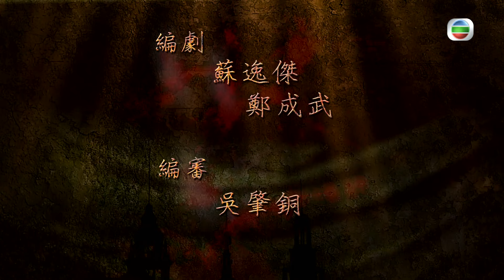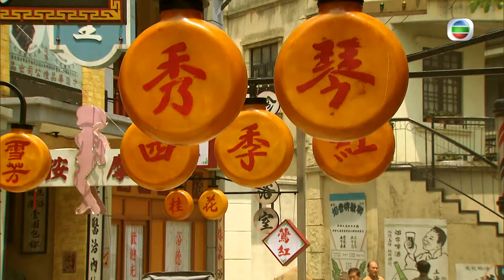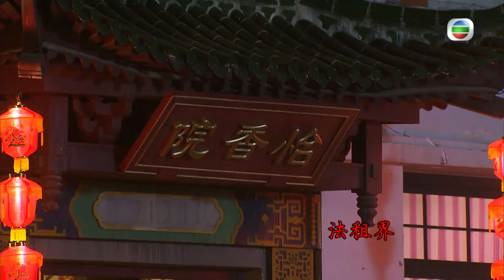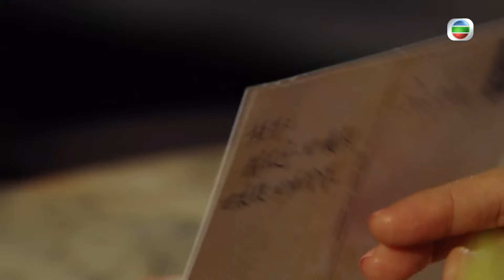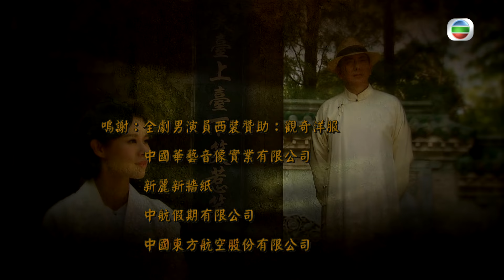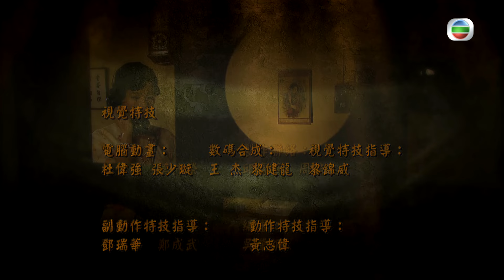[Eng Sub] TVB Drama | Lord Of Shanghai 梟雄 10/32 | Anthony Wong, Kent Tong | 2015